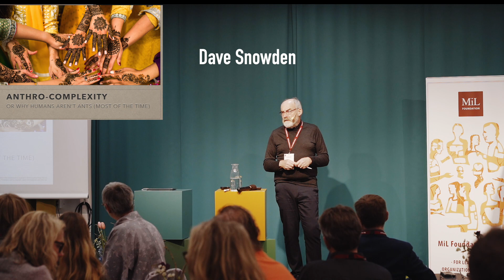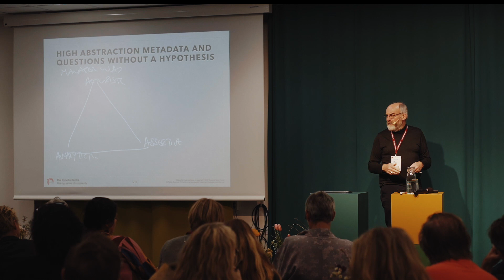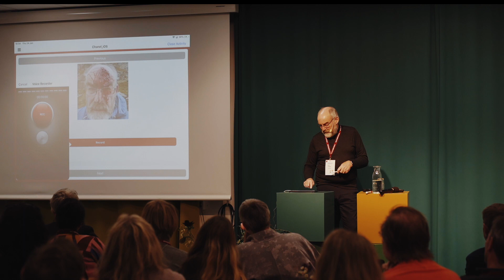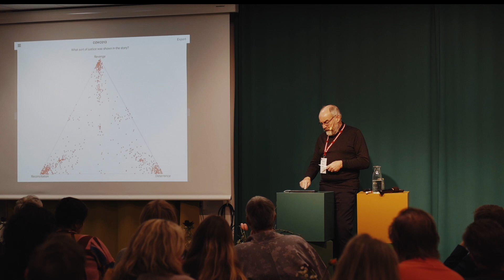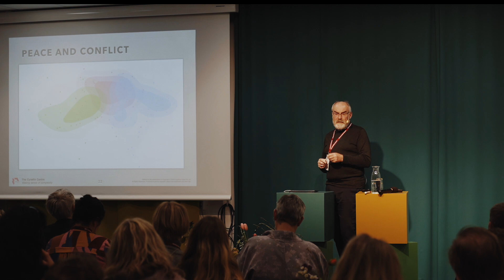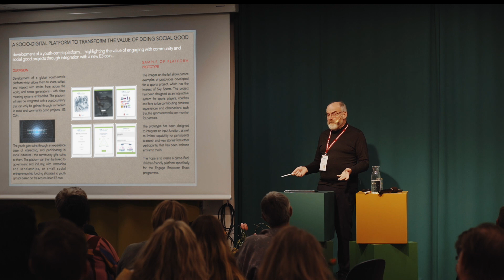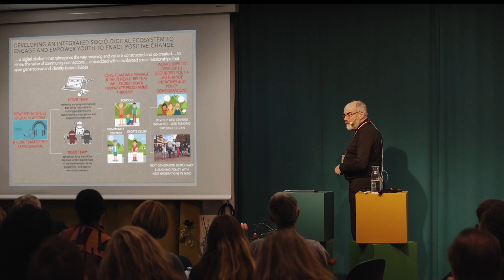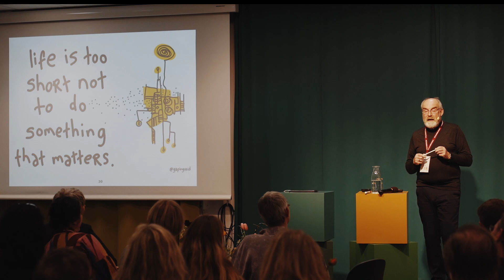Transforming culture in public sector - Prof. Dave Snowden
From TRANSFORMING CULTURE - MiL Foundation Forum Leadership Conference 2019.
Cultural mapping, understanding the day to day reality of people’s lives, the water cooler conversations that determine how people behave - all of these are critical in the public sector. We also need to understand and engage citizens in making small change in the present to help counter the exploitation of fear and frustration by extremist political groups.

In this session Snowden will outline pioneering work on Citizen Engagement through the Cynefin Centre’s Engage, Empower, Enact programme which has been trialed in Colombia and Wales and is now being adopted by Singapore. The work includes the idea of fractal engagement to connect politicians, civil servants and the wider population by making their different understandings visible without facilitation or mediation to create sustainable change and alignment.